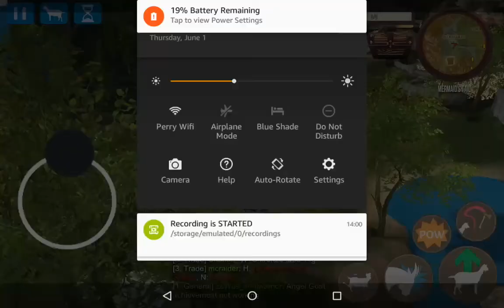MCAG (Mission Collect All Goats ) Goat MMO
Unlocking the Jorgen, Blarg( Mermaid), and Wheel Goat.